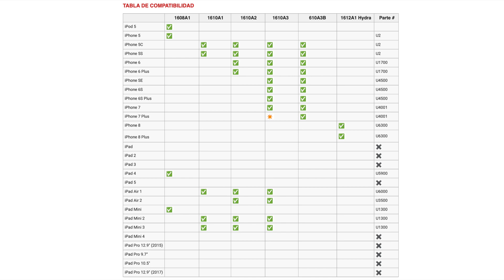iPad Pro 10.5 No enciende ni Carga ✅ MUERTO!! Cambiar IC de carga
iPad Pro A1709 de 10.5 pulgadas (Wi-Fi / celular) con problema en la placa base, esta en muerte subita. Hoy vamos a reparar un dispositivo Apple con problema de carga. Es un fallo muy común en este modelo Apple, cuando el IC de carga esta fallando.
  Para esta reparación hay que levantar la pantalla, desmontar la placa base, retirar el blindaje y con la ayuda de una estación de aire reemplazar el circuito integrado.

🔴 IC de Carga
🟢 Lote de 10 circuitos
🟡 Lote 30 IC

Nosotros para esta reparación cobramos 139 euros. Hay que tener en cuenta, que para llegar al circuito integrado tenemos que levantar la pantalla y desoldar el blindaje. El blindaje en este modelo es muy duro, entonces tenemos que subir la temperatura hasta los 390ºC y 50% de aire.